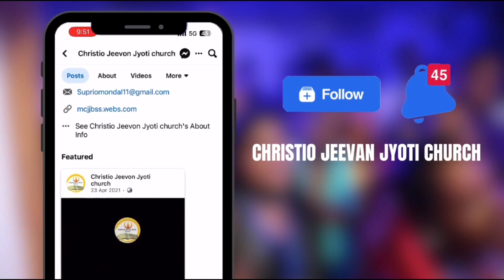GOD OF FAITH | বিশ্বাসের ঈশ্বর | SERMON BY PS SUPRIO | CJJC